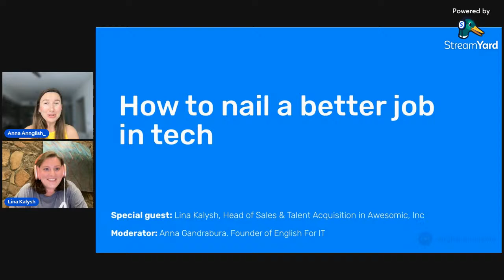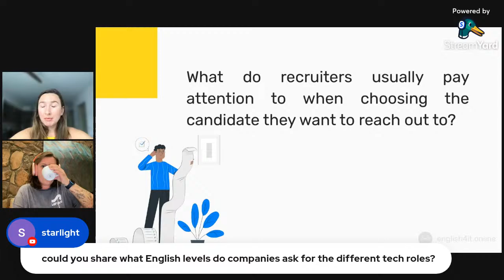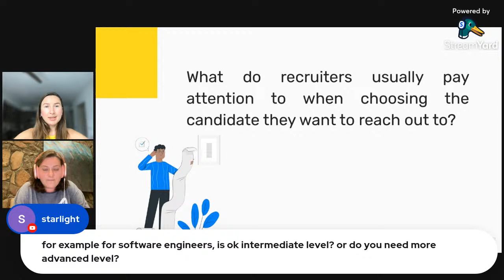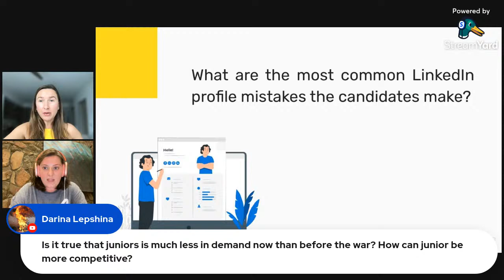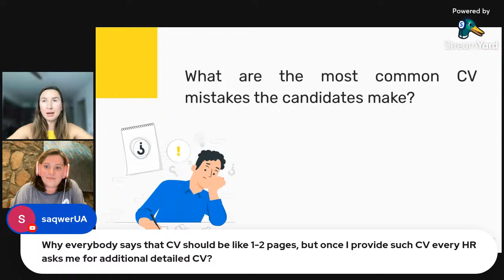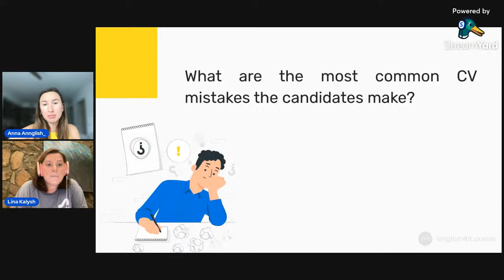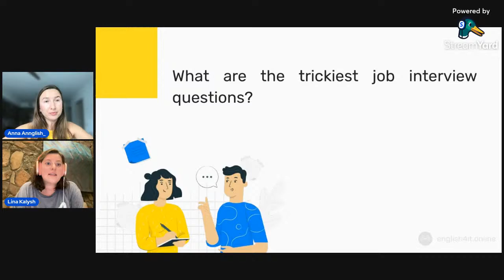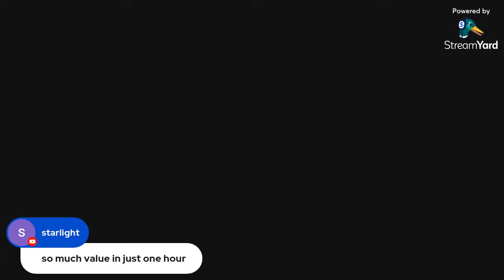How to nail a better job in tech?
Today we will talk about:

✅ What recruiters usually pay attention to when choosing the candidate they want to reach out to.

✅ What are the most common LinkedIn profile & CV mistakes the candidates make.

✅ Some tips for switchers who do not have that much tech experience: how they can impress the interviewer?